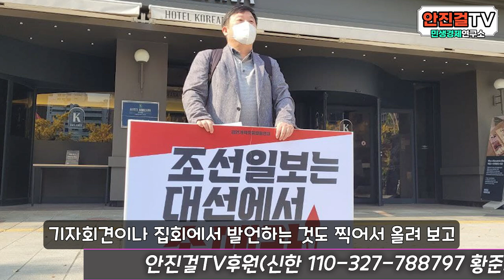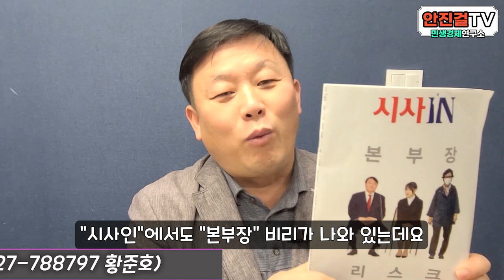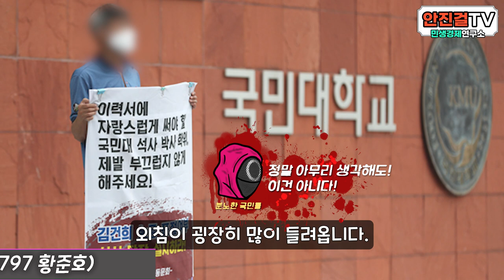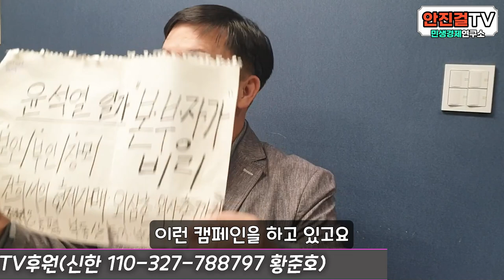[안진걸TV]_유튜브를 무조건 해야하는 이유! | 대선 전에는 무조건 봐야하는 영상! | 기다려! 넌내가 잡는다! | OPEN 영상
★안진걸TV (PD텅디 후원계좌 수정: 신한 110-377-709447 황준호)감사합니다:) |